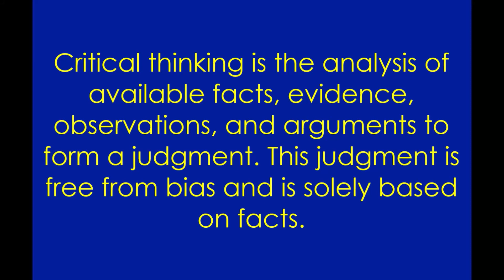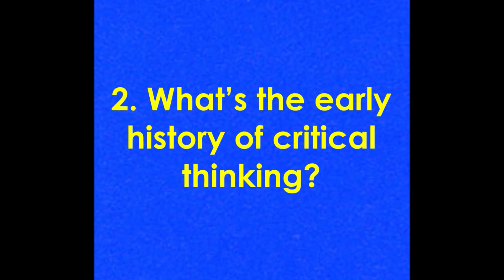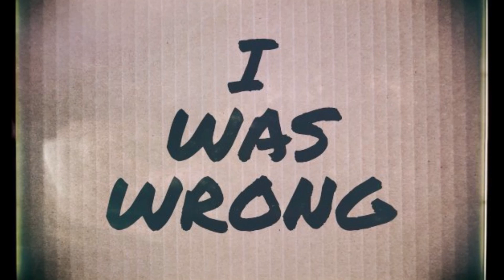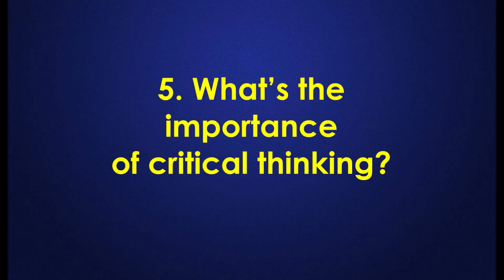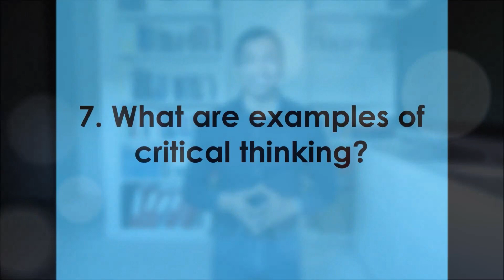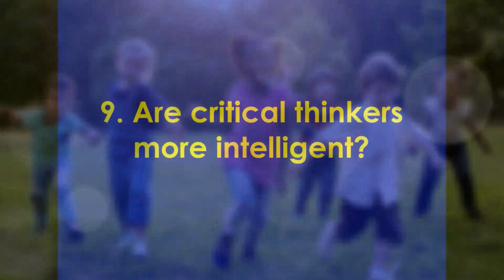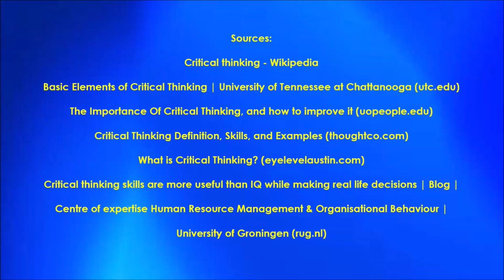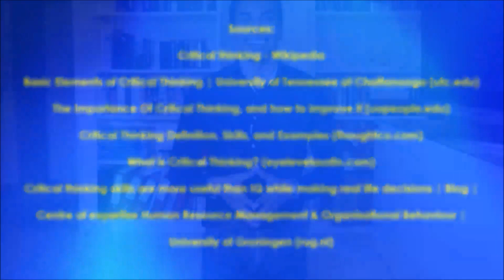What Is Critical Thinking? - Cognitive Skills #29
I answer nine questions on critical thinking in this video: What's critical thinking? What’s its early history? What makes a person a critical thinker? Who are critical thinkers? What’s the importance of critical thinking? What are its benefits? What are examples of it? Are critical thinkers born or made? And, are critical thinkers more intelligent?

Sources:

Critical thinking - Wikipedia
Basic Elements of Critical Thinking | University of Tennessee at Chattanooga (utc.edu)
The Importance Of Critical Thinking, and how to improve it (uopeople.edu)
Critical Thinking Definition, Skills, and Examples (thoughtco.com)
Critical thinking skills are more useful than IQ while making real life decisions | Blog | Centre of expertise Human Resource Management & Organisational Behaviour | University of Groningen (rug.nl)